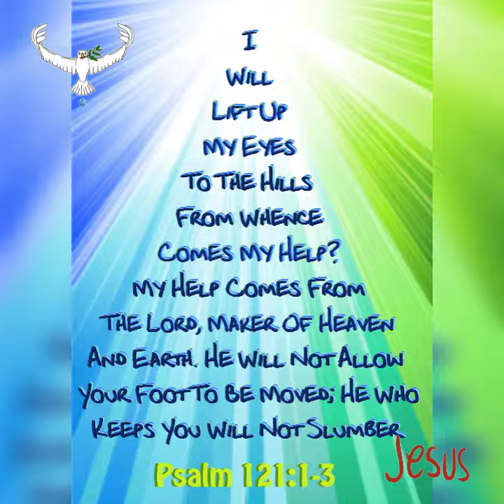She Is A Warrior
Channel contents is not for MONETIZATION.